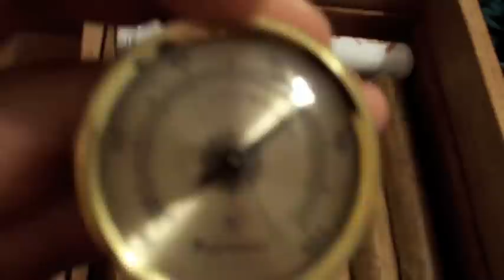Poor Man's Cigar Collection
To the idiots that claim the music as there own:

Any work published on or before December 31, 1922 is now in the public domain. (Music) Source

In no way does this video contain any materials that are under copyright.